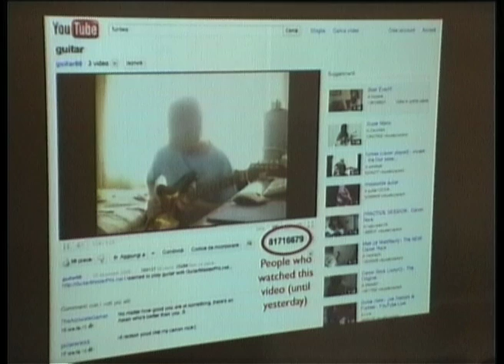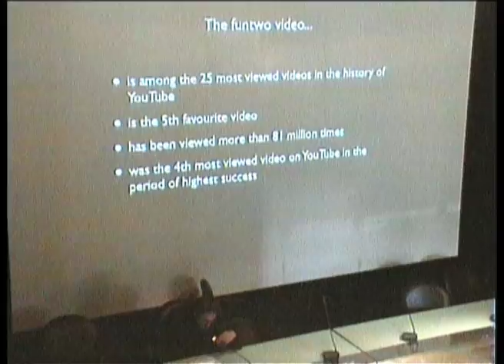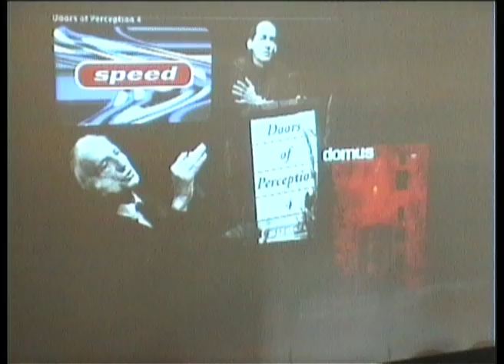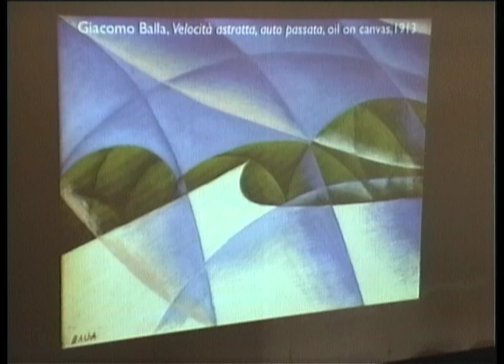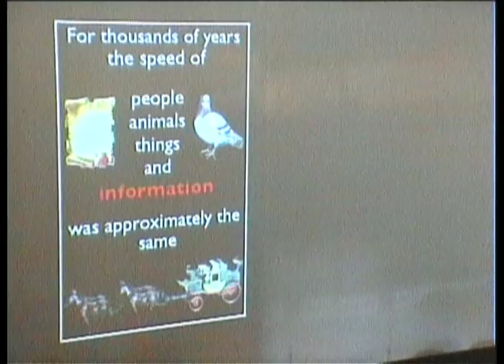Always Already New_Pier Luigi Capucci_part02